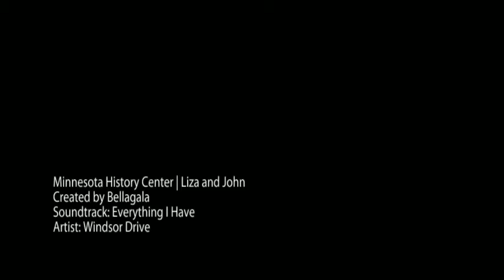Minnesota History Center - Wedding Photographer Minnesota - Liza & John